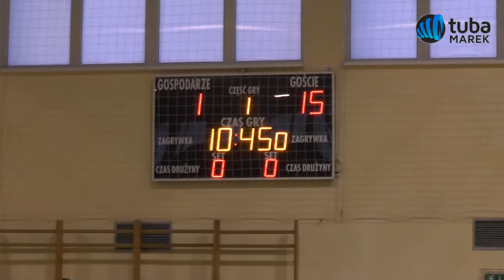Inauguracja Mareckiej Ligi Futsalu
W niedzielę wystartowała V edycja Mareckiej Ligi Futsalu. Tuba Marek została patronem medialnym Mareckiej Ligi Futsalu.